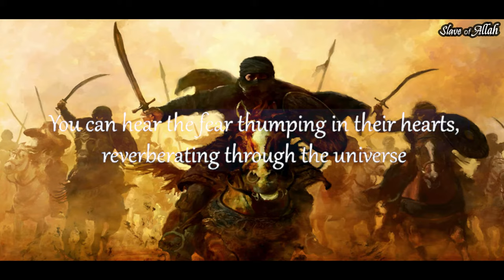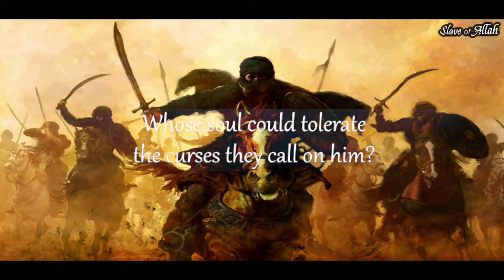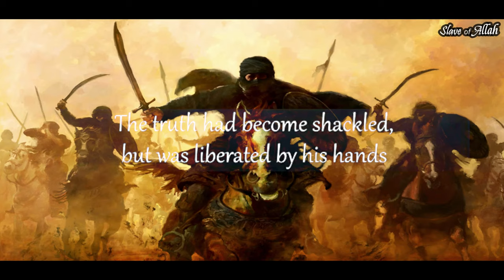Nasheed: Say to the Aggressor | Abu Ali | انصر نبيك يا عبد الله - نبيل العوضي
Title: Say to the Aggressor
Artist: Abu Ali

Lyrics:

قل لباغٍ نال منه .. مُشرعاً فينا مُداه
qul li-baghin nala minhu .. mushri’an fina mudahu
Say to the aggressor who insulted him (the Prophet), and proceeded skipping his limits

هل يضر الشمس شيئاً .. أقزم تبّت يداه
hal yadurru al-shams shay’an .. aqzamun tabbat yadahu
Does it harm the sun at all, the insults of a little dwarf

أقزم تبّت يداه
aqzam tabbat yadahu
by the insults of a little dwarf

حاربوه يا عداه .. كلنا اليوم فداه
haribuhu ya ‘idahu .. kulluna al-yawma fidahu
“Fight him”, O his enemies, all of us today are sacrificing for him

واسمعوا نبض قلوب .. يبلغ الكون صداه
wasma’u nabda qulubin .. yablugh al-kawn sadahu
And hear the beats of hearts, which, resonance reaches to the whole universe

ويح قوم خاصموه .. كيف غابوا عن هداه
wayha qawmin khasamuhu .. kayf ghabuu ‘an hudahu
Woe to the people who are at odds with him, how they missed his guidance!

كيف نالوا من عزيز .. شاد مجداً وشداه
kayf naluu min eaziz .. shad mjdaan washaddah
How they insulted [the dearest], [he] who built the shiniest glories

أي روح وفؤاد .. ضمها منه رداه
‘aya ruh wafuad .. damaha minh radaah
Which spirit and heart could be pleased with this enemy in insulting [him] ?

من ثرى مكة فـ .. ـاض النور يجتاز مداه
min tharaa makat f .. ad alnuwr yajtaz madah
From the land of Mecca, the light has overflowed and crossed its range

فاسألوا التاريخ يُنبِ .. كيف أبصرت نداه
fas’aluu alttarikh yunb .. kayf ‘absarat nadah
So ask the history, it will rebuke how you saw [his] call !

بلغ البذل جميعاً .. وانتهى ثم إبتداه
balagh albadhl jmyeaan .. waintahaa thuma ‘iibtadah
All the people tried hard, and failed, then [he] helped them to success

وانتهى ثم إبتداه
waintahaa thuma ‘iibtdah
then [he] helped them to success

كانت الناس حيارى .. فاستبانوا بهداه
kanat alnaas hayaraa .. faistabanuu bihidah
All the people were confused, then they stabilized by his guidance

كانت الأفكار أسرى .. حرَّرتهن يداه
kanat al’afkar ‘asraa .. hrarthn yadah
All the ideas were imprisoned, and got liberated by [his] hands

كل قلب كان قبراً .. ثم أحياه نداه
kulu qalb kan qbraan .. thuma ‘ahyah nadaah
Each heart was a grave, and got revived by [his] call

قافلات النور سارت .. رحمة خلف حُداه
qafilat alnuwr sarat .. rahmatan khalf hudah
The convoys of light walked as a mercy behind [his] footsteps